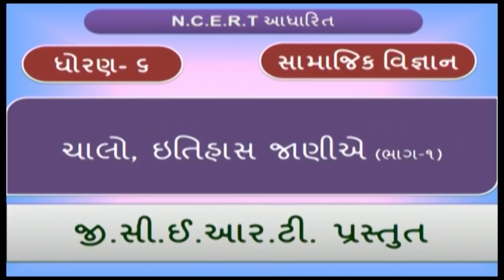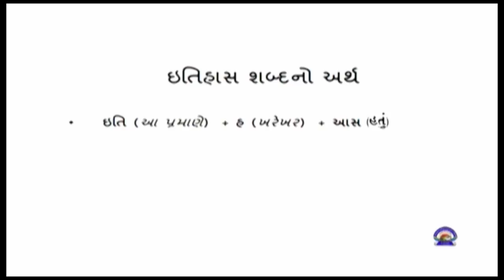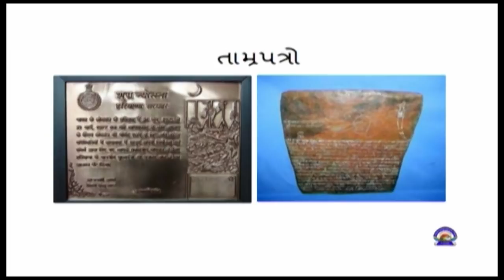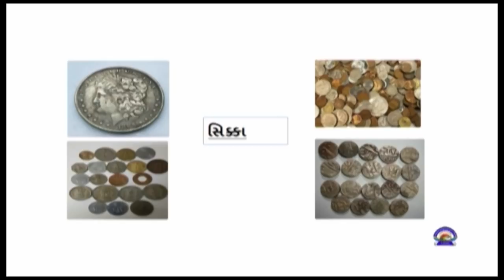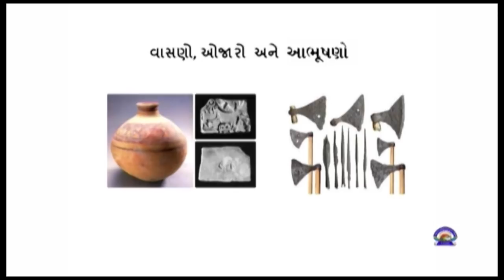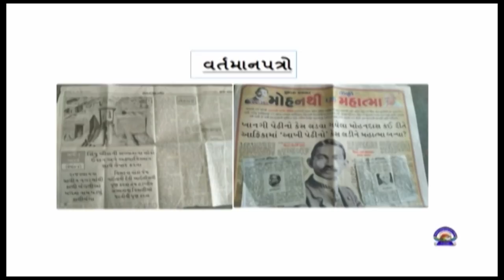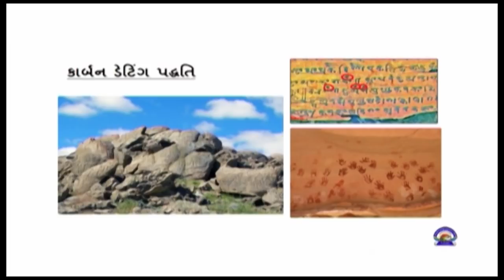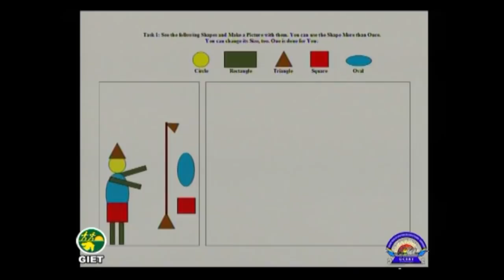STD 6 SOCIAL SCIENCE ENGLISH 26 07 2021